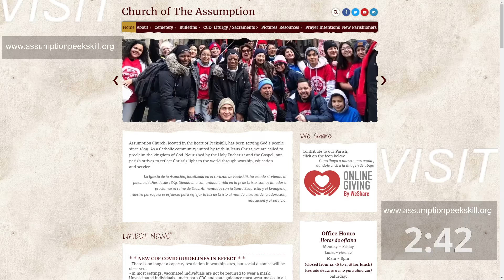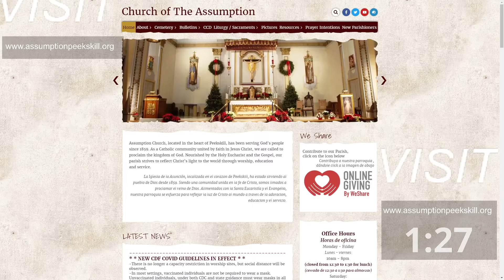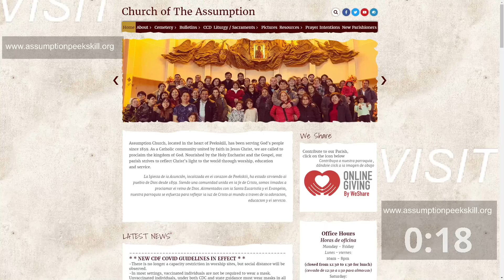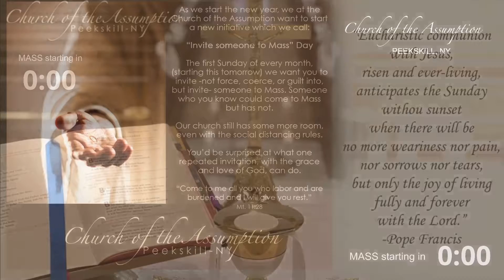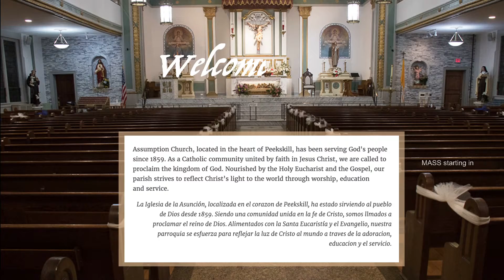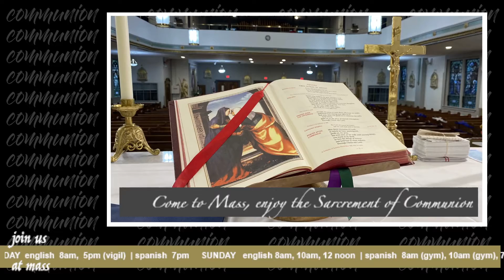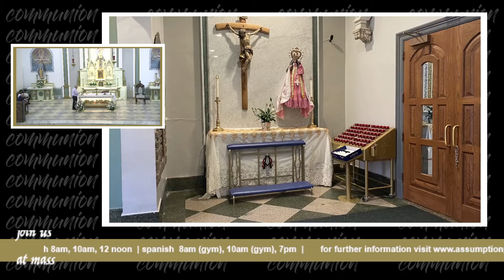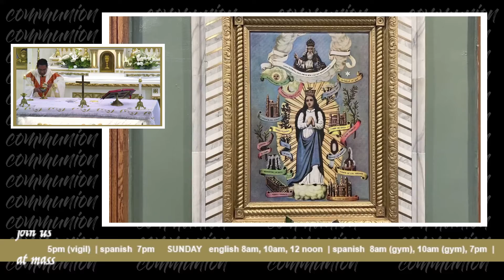Assumption Catholic Peekskill FB Live 8am Mass The Solemnity of the Most Holy Trinity 6/12/22